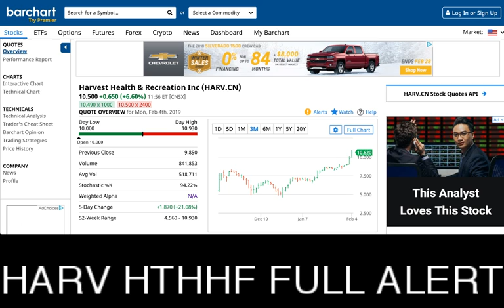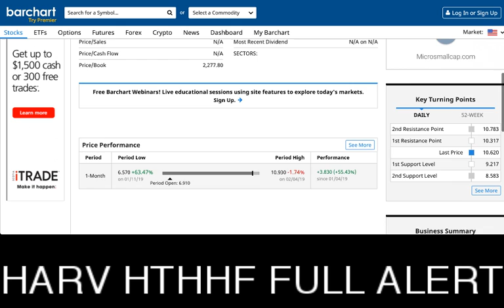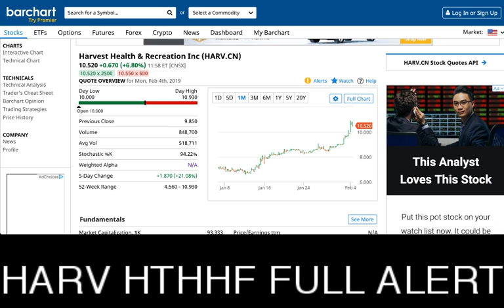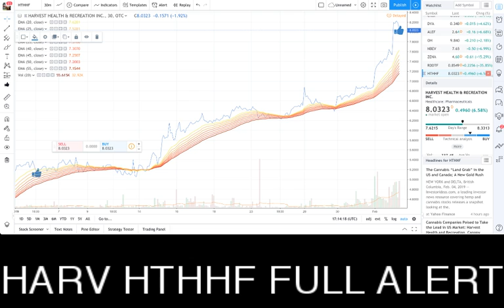FULL ALERT: HARVEST HEALTH & RECREATION INC. (HTHHF) (HARV)